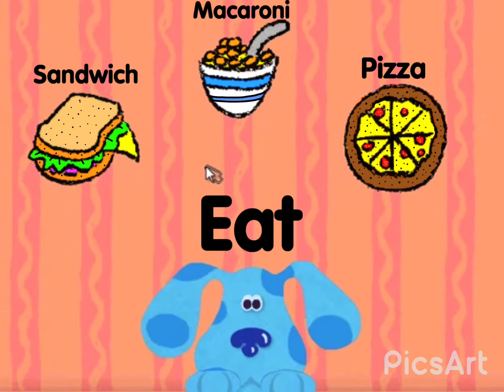Blue's Birthday Adventure - Episode 4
Eating 🍽 Sandwich 🥪 Macaroni 🧀 Pizza 🍕

Pepperoni 🍕 Cheese 🧀 Pizza 🍕 Dough Pizza 🍕
Spoon 🥄 Bowl 🥣 Cheese 🫕🧀 Macaroni 🧀 Macaroni and Cheese 🫕🧀 Lettuce 🥬 Cheese 🧀 Bread 🥖 🍞 🥯 Ham 🍖Sandwich 🍔 Eating 🍽 Food 🥘 🍱 🍲